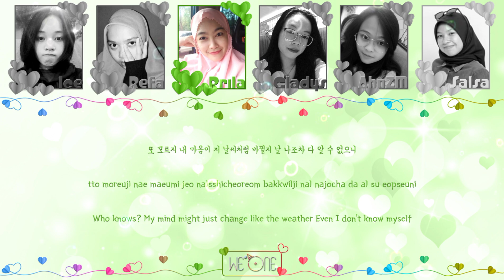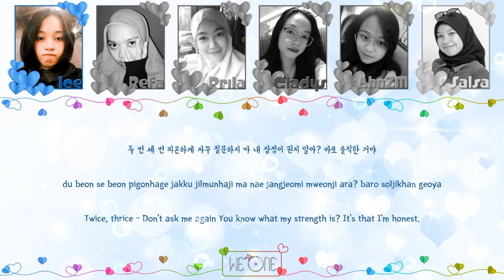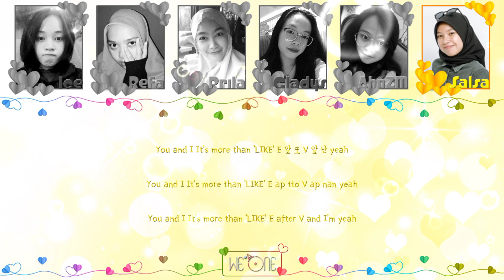IVE (아이브) - AFTER LIKE covered by We*One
🎙Sing With We*One 🎶

Hello Everyone...

We are WE*ONE...

This is our 29th cover video,so sorry if there is an error in the pronunciation of the lyrics or the tone 😇